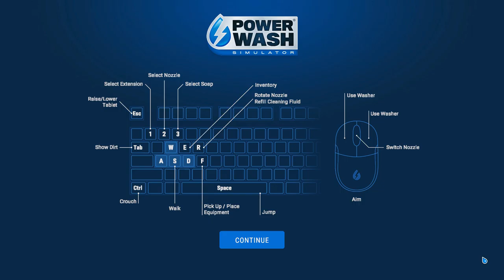Powerwash Simulator 2021 08 12 17 46 15 07 Clean the Vintage car